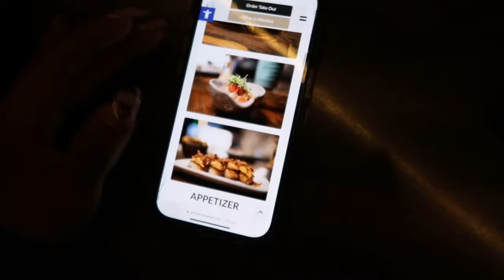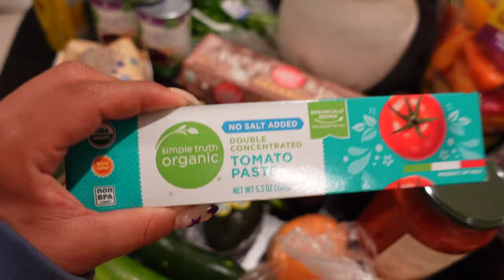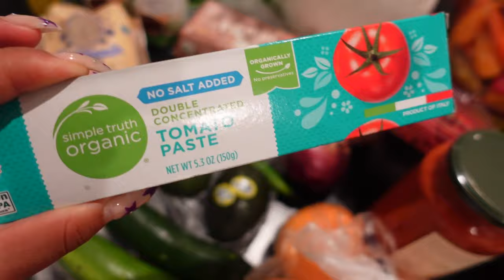Weekend In My Life: My Favorite DTLA Restaurants, New Fall Fashion & Sunday Prep Routine || IMLVH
In this weekend vlog, I'm sharing my favorite DTLA restaurants, new fall fashion and my Sunday prep routine. If you're looking for a weekend in Los Angeles, be sure to check out this video. I'll show you my favorite restaurants in DTLA, new pieces I've added to my closet, and my Sunday prep routine. It was a fun and busy weekend.

Ana Luisa's 5 Years Birthday Sale is running 10/03 - 10/19 and I just had to share my pieces. I hope you enjoy!

Ana Luisa Jewelry (Shop more favorites in my LTK)
X Earrings
Textured Gold Earrings

Halloween Costumes

New Fall Fashion Pieces:

Good American:
Sculpted Long Sleeve
Straight Leg Jeans
Faux Leather Puffer

Abercrombie Dress

Favorite DTLA Restaurants:
Urth Caffe - Coffee, Pastries, Breakfast, Lunch & Dinner
Yunomi Handroll Bar - Sushi
La Cha Cha Cha - Elevated Mexican Food
Prince Street - Deep Dish Pizza
Salt & Straw - Unique Ice Cream
Din Tai Dung -  Taiwanese restaurant
Mona Pasta Bar - Curated Italian Food